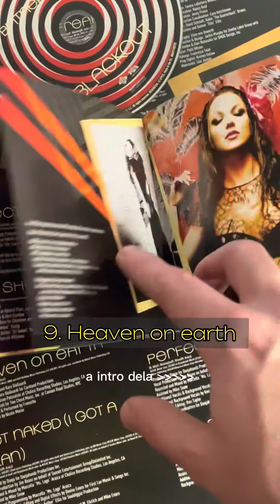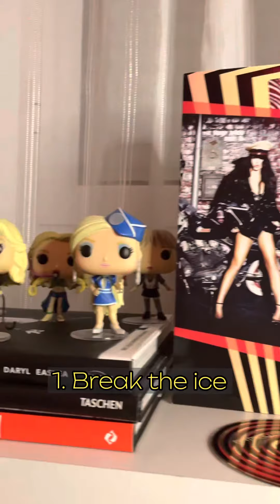Top 10 músicas do Blackout - Britney Spears